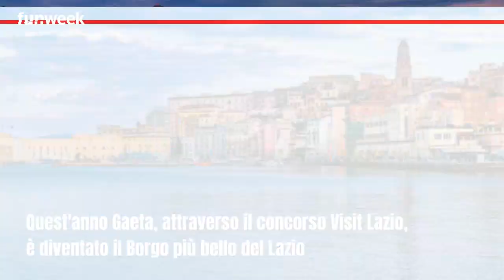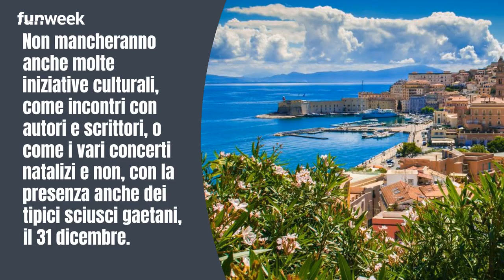E' il borgo più bello del Lazio 2022, durante il Natale sembra una favola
La montagna spaccata, la grotta del Turco e il Castello Angioino-Aragonese sono solo alcuni dei simboli che caratterizzano Gaeta, un paese molto noto del Lazio che nel 2022 ha vinto il premio come il Borgo più bello del Lazio grazie al concorso Visit-Lazio. Vie, angoli caratteristici, botteghe di ogni tipo fanno da cornice a così tanta meraviglia che nel periodo natalizio si veste a festa e fa vivere a tutti i visitatori un'atmosfera unica e magica.

LEGGI ANCHE: -- Ad un’ora da Roma c’è il borgo ‘senza tempo’: qui si passeggia per le strette vie avvolti da un’atmosfera di pace